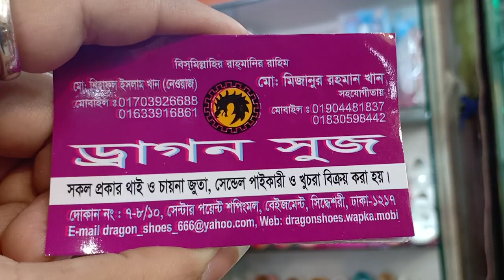Comfortable shoe collection for new born baby of DRAGON SHOES at Center point Dhaka.